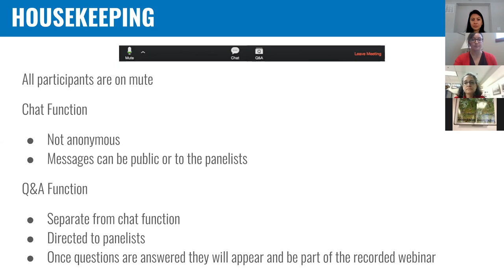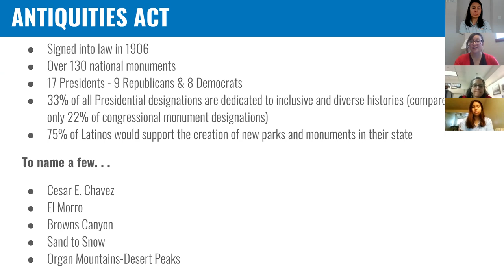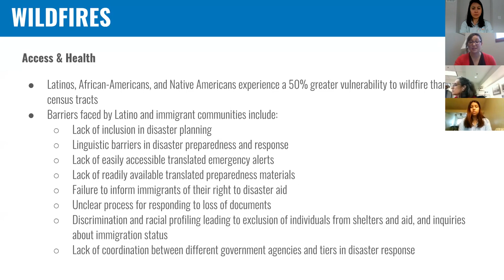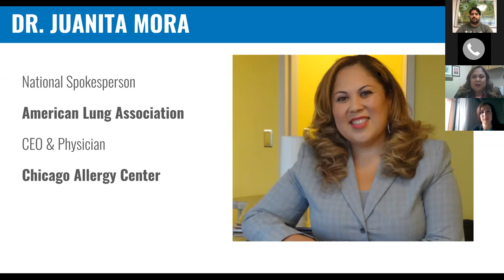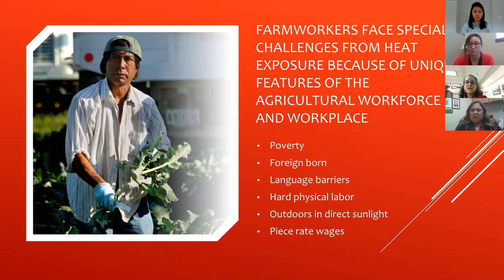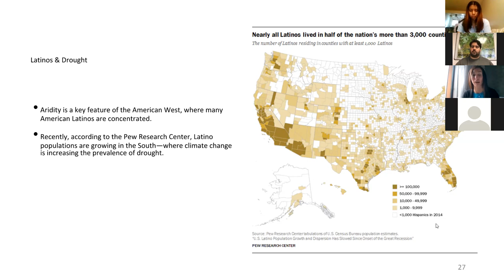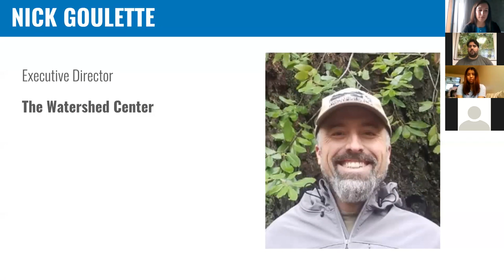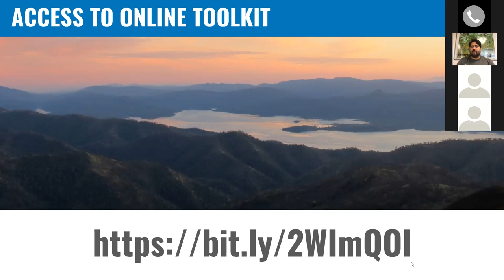Webinar: A Guide to Land, Water and Climate Issues & the Impact on Latino Communities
Held on April 4, 2019, this webinar explored issues around public lands, water and climate, and identifies the health, economic and cultural impact on Latino communities.

Guest speakers include: Chela Garcia, Hispanic Access Foundation; Virginia E. Ruiz, Farmworker Justice; Juanita Mora, M.D., American Lung Association; Alesandra Najera, Water Foundation; Stephanie Cruz, former intern, El Malpais National Monument; Danny Miguel, former intern, Everglades National Park; Nick Goulette, Executive Director, The Watershed Center.